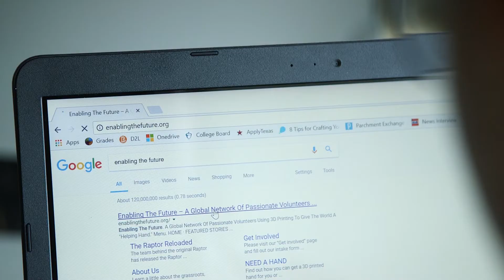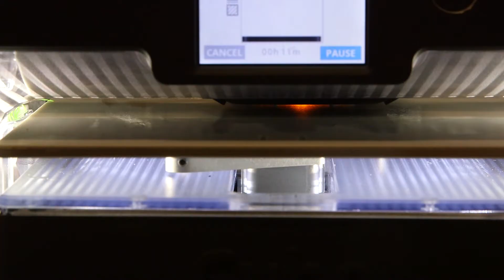A Helping Hand from A&M-Central Texas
Dr. Mienie Roberts, an assistant professor of mathematics at Texas A&M University-Central Texas, spent her summer mentoring a local high school student. Together, they designed and built a prosthetic hand for a teenage boy who was born with only one hand but had not been able to afford an adequate prosthetic.